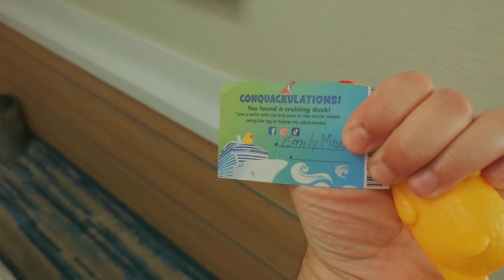Carnival Celebration: Halloween on the High Seas!!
Ahoy, mateys! Buckle up for a Halloween high-seas adventure where the costumes are fire, the sunburns are real, and the sandwiches are plentiful enough to build a pirate island. We're talking Sapphire Beach chills, spooky ship showdowns, and enough pumpkin spice lattes to fuel a zombie hoard. Join the fun (and my questionable fashion choices) as I conquer a cruise like a true treasure hunter, searching for the ultimate stash... of delicious carbs!